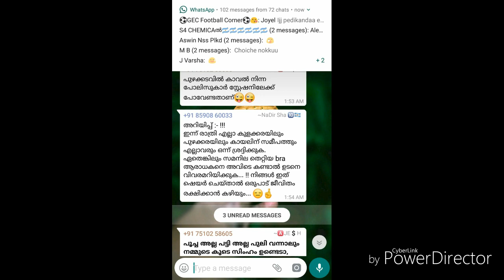Argentina returns || last bell trolls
Argentina vs Nigeria match trolls